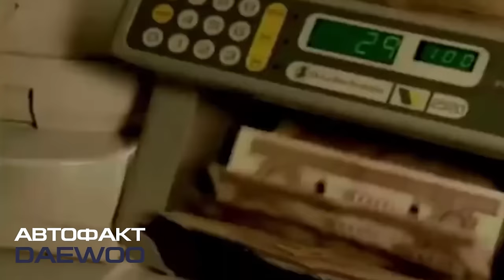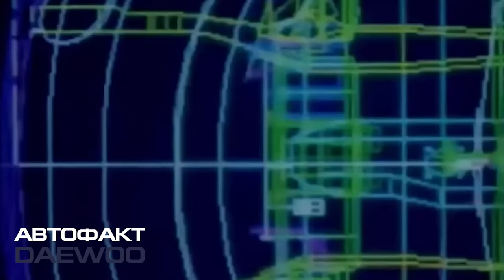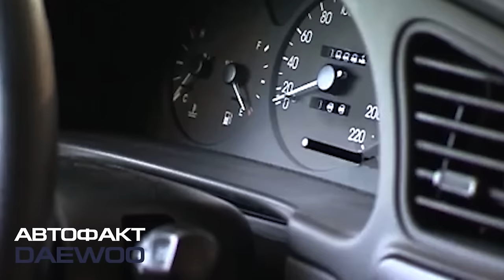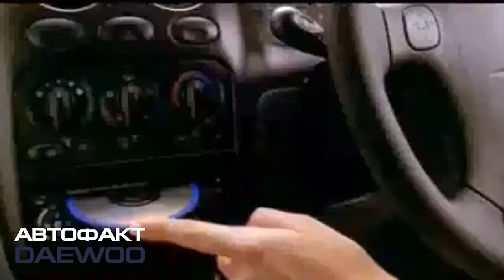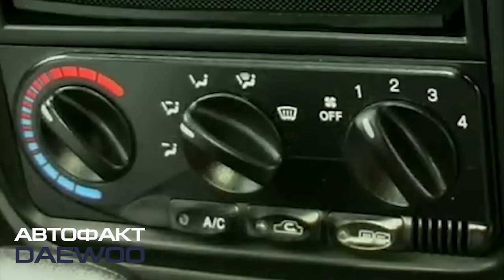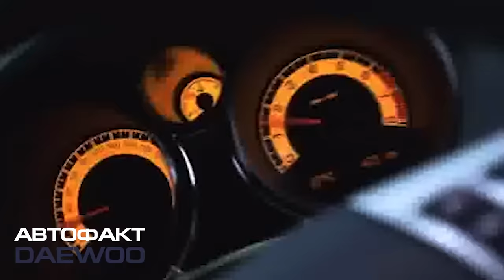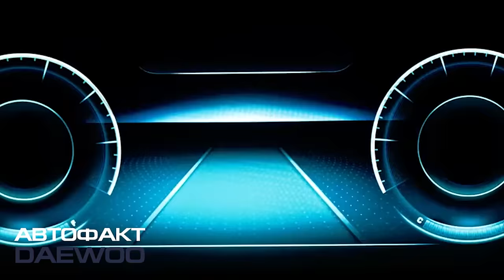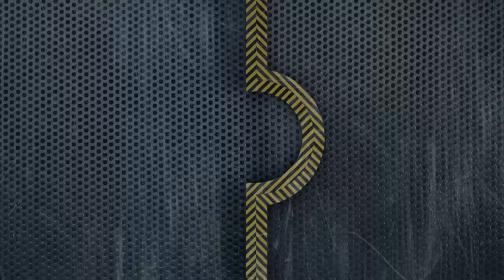ІСТОРІЯ DAEWOO. Топ-10 фактів про автомобільний бренд Деу. Автофакт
Сьогодні розповімо про автомобільний підрозділ Daewoo Motor однієї з найбільших південнокорейських фінансово-промислових груп. Компанія була заснована 22 березня 1967 року під назвою «Daewoo Industrial», а у 99-му ліквідована урядом...

00:00 Все про автомобільну марку Daewoo
00:48 Факт 1. Усе починалось з тканини
01:38 Факт 2. Без General Motors не було би машин Daewoo
02:41 Факт 3. Перші моделі марки були клонами німців та японців
03:48 Факт 4. Таврія була найдоступніша в колишніх країнах срср
05:31 Факт 5. На розробку Lanos знадобилося 30 місяців і 420 мільйонів доларів
06:51 Факт 6. Lanos продавали за ціною магнітоли
08:05 Факт 7. Matiz виробляли у семи країнах
09:27 Факт 8. Сім років покупцям був доступний бізнес-клас від Daewoo
10:50 Факт 9. Не седанами єдиними відомий корейський виробник
11:49 Факт 10. Daewoo Trucks пропонує техніку для військових

Проєкт "Автофакт" - це добірка десяти цікавих фактів про автомобільні марки, а саме історію, автоспорт, технології, тощо.

ЧОЛОВІЧИЙ КАНАЛ. АВТО - це канал про автомобілі, мотоцикли та інший наземний транспорт світу